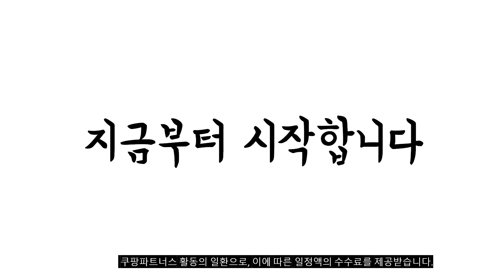2023년 5월 가장인기있는 모다모다블랙샴푸 비교 추천판매순위 top10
❤️❤️❤️2023년 5월 가장인기있는 모다모다블랙샴푸 비교❤️❤️❤️
1위. 아브카 탈모기능성 블랙 헤어 컬러 새치샴푸, 1000ml, 2개 [65,600원]

2위. 모다모다 프로체인지 블랙 샴푸 300g 새치커버 흰머리 염색 2개 [44,210원]

3위. 모다모다 프로체인지 블랙 샴푸 300g 2개 새치 케어 샴푸 [57,470원]

4위. #(공식판매처)모다모다 프로체인지 블랙샴푸 300g 100g 탈모 염색, 2개   [25,540원]

5위. 아브카 탈모기능성 블랙 헤어 컬러 새치염색샴푸, 500ml, 2개 [37,240원]

6위. 모다모다 프로체인지 블랙샴푸 100g 300g 탈모 염색, 1개 [13,960원]

7위. 모다모다 프로체인지 블랙 샴푸 300g 2개 눈썹도장 1개 증정 [57,800원]

8위. 바버501 블랙 부스터 탈모기능성 새치 염색샴푸 300ml, 2개 [29,800원]

9위. 모다모다 프로체인지 블랙 샴푸, 300g, 1개 [24,990원]

10위. 테라픽 체인지 블랙 샴푸 450ml, 2개 [43,500원]